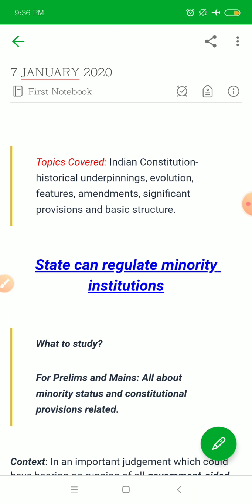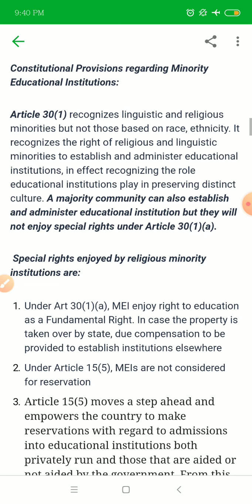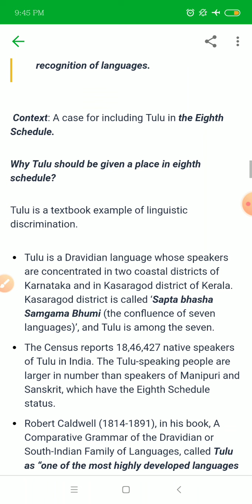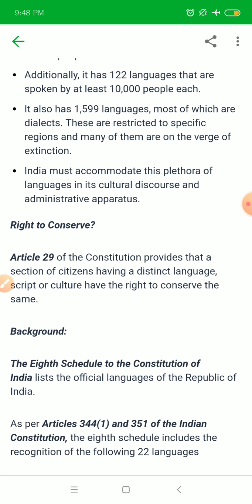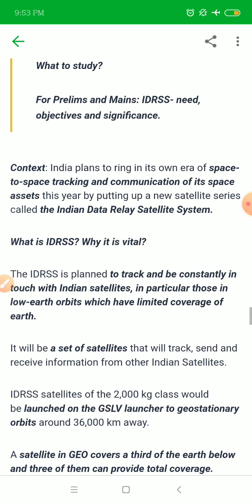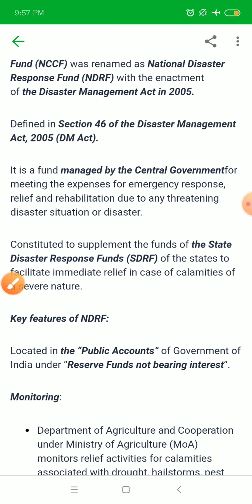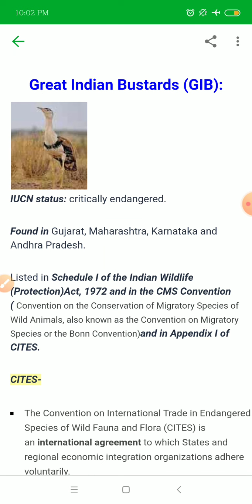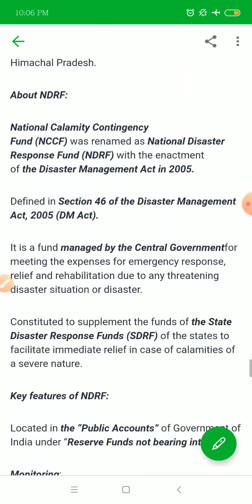7 JANUARY 2020 CURRENT AFFAIRS EXPLANATION...THE HINDU,PIB,ECONOMIC TIMES,INDIAN EXPRESS